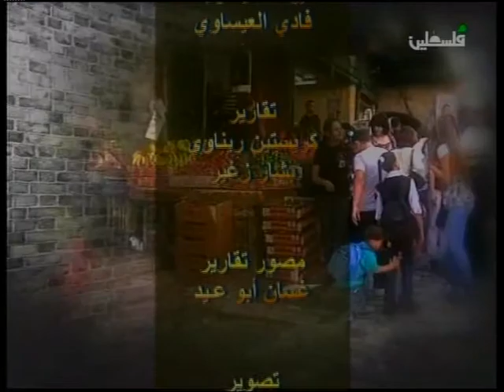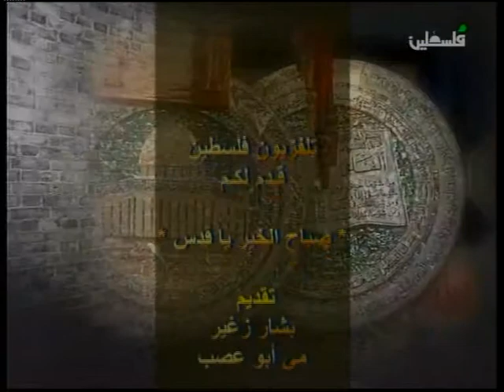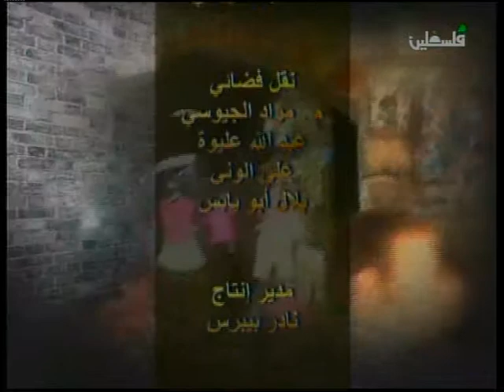د طلال ابو عفيفة \ مسابقة البحث التاريخي عن القدس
اعداد وتقديم - مي ابو عصب \ تقارير وتقديم - بشار زغير \ تصوير ميداني - غسان ابو عيد \ مدير الانتاج - نادر بيبرس \ المخرج - ابراهيم قليبو